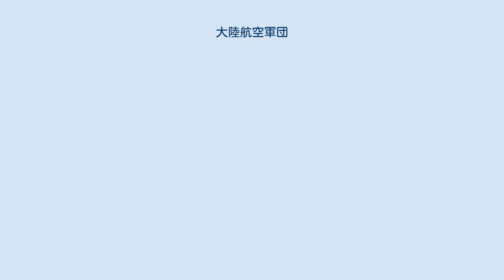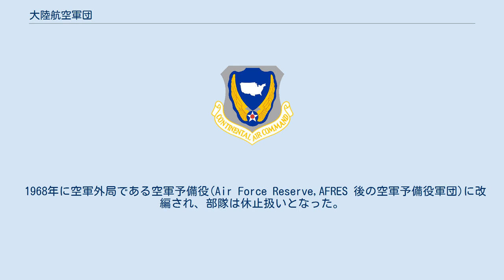大陸航空軍団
大陸航空軍団（たいりくこうくうぐんだん Continental Air Command,CONAC）はかつてアメリカ空軍に存在した組織。
主要軍団レベルの組織として、一時はアメリカ合衆国本土の防空を担った。
 1948年12月1日に戦術航空軍団と防空軍団を統合し、主要軍団組織として設立された。
爆撃機を保有していた戦略航空軍団とは別に、戦闘機・迎撃機を大陸航空軍団に集中させ、合衆国本土の防空および戦術制空任務に付くものとされた。
このほか、空軍予備役部隊も管理下に置いた。
 しかし、本土防空および戦術制空の双方を担当することは合理的ではなく、1950年に朝鮮戦争が勃発し、朝鮮半島への大規模な部隊派遣の必要が生じると、戦術航空軍団と防空軍団が再設立されることとなり、CONACは本土防空および戦術制空任務からは外された。
その後は空軍予備役の輸送機部隊を管理するものとして1968年まで存続している。
 1968年に空軍外局である空軍予備役(Air Force Reserve,AFRES 後の空軍予備役軍団)に改編され、部隊は休止扱いとなった。
書類上では1984年9月21日に廃止されている。